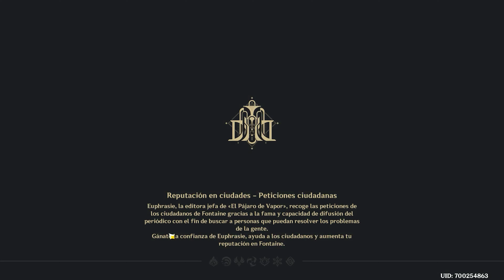Genshin Impact - Todas las pruebas 8/8 - Dueto Trubulento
Guía para completar todas las pruebas del evento Dueto Turbulento en Genshin Impact.

✨¡ÚNETE A NUESTRO DISCORD! ▶ Discord